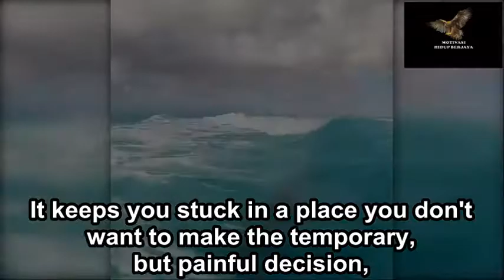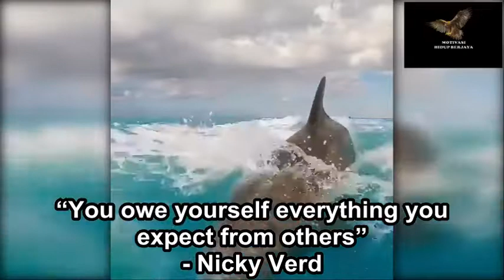NEVER GIVE UP - Life Motivational Video - Whatsapp Status - Don't Blame Others - No Excuses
Credit: Video Owner / Digital Creator